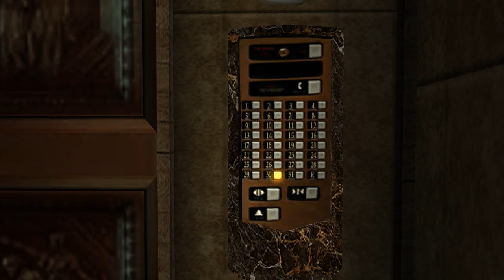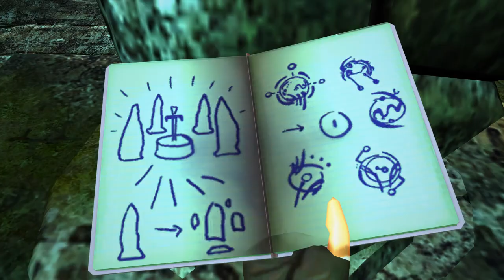Tomb Raider 7: Modding Showcase-The Beta Experience Mod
Tomb Raider: Modding Showcase is a mod by swapping model or textured into HD etc. Currently using mod of Tomb Raider is Texmod, TR Legend/Anniversary Menu Hook etc.

Here's download link of mod:
The Beta Experience Mod by HenryCST